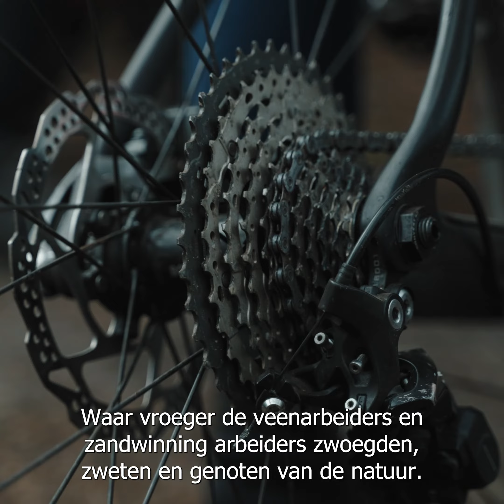MTB-route Sibculo | Gewoon Actief on Tour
Onze Gewoon Actief caravan bezoekt verschillende plekken in onze gemeente. Plekken waar je kunt sporten en bewegen in de openbare ruimte. Vandaag zijn we bij de 𝙈𝙤𝙪𝙣𝙩𝙖𝙞𝙣𝙗𝙞𝙠𝙚𝙧𝙤𝙪𝙩𝙚 𝙞𝙣 𝙎𝙞𝙗𝙘𝙪𝙡𝙤! 🎒 ⚽

Wil je bij toekomstige activiteiten zijn? Ga voor meer informatie naar gewoonactiefontour.nl 🛹